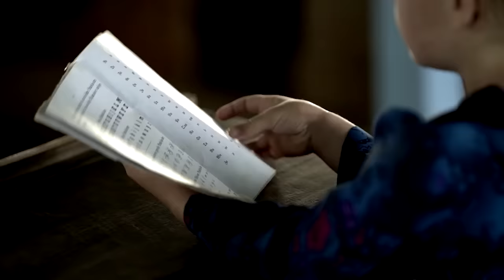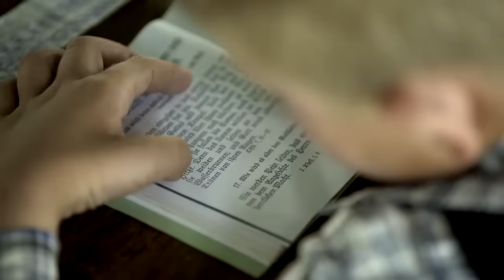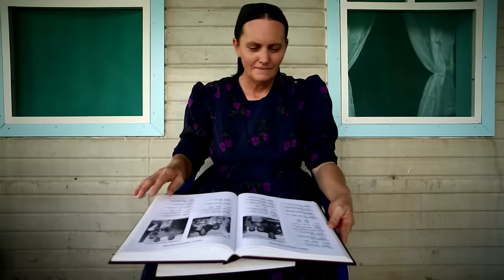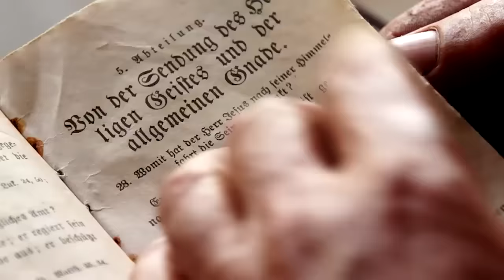Mennonites: Life in the Ultra-Conservative Christian Colonies of South America (Documentary)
Like the Amish, the ultra-conservative Christian community of the Mennonites reject modern society and live a life frozen in the 19th century. Nearly all Mennonites live in self-sufficient colonies, embracing isolation, which helps protect them from the temptations of the modern world. Now, for the first time, one of these communities has agreed to open their doors to our cameras.

At first sight, time seems to have stopped in the colony of Little Belize, in South America. People travel around on horse-drawn carriages and still speak Plattdeutsch, an old German dialect. But even here, signs of the outside world are creeping in. Wilhelm, the community’s former doctor, was recently expelled for owning a mobile phone. Fearing their community is being tainted, some traditional members, like Abram and his family, have decided to create a new colony, even more isolated, in the jungle of Peru, where they can remain true to their original doctrine.

We follow them on their exodus and take an unprecedented look at the world of the Mennonites.

This documentary was produced by Magneto and directed by Mélanie Van Der Ende. It was first released in 2018.